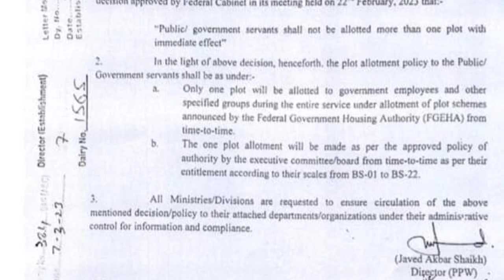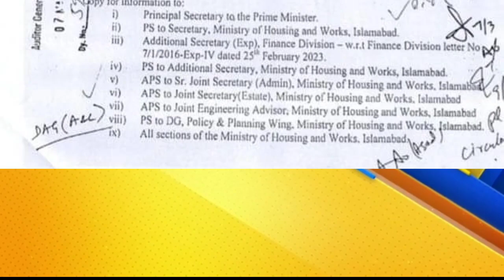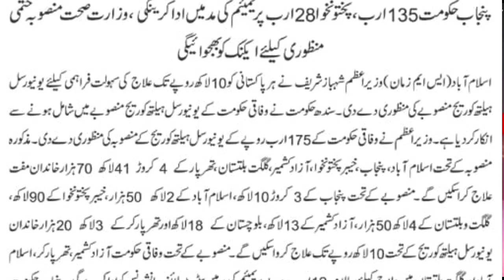Today Notification and News Scale wise for Government Employees l Employees Tv l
Breaking News
❤️ My Facebook page (Pak Employees).